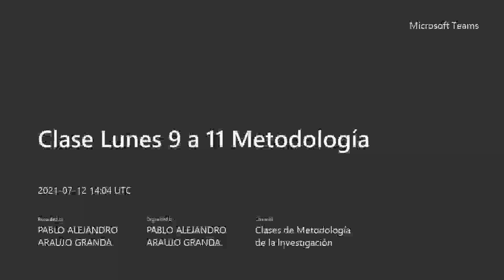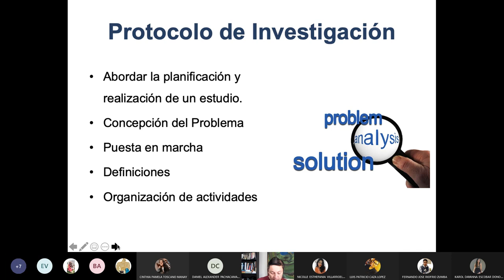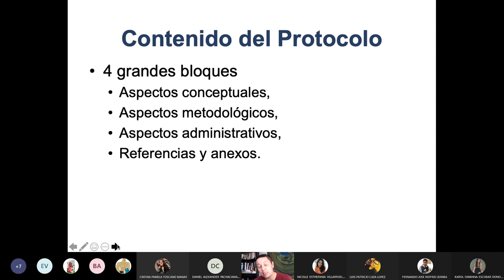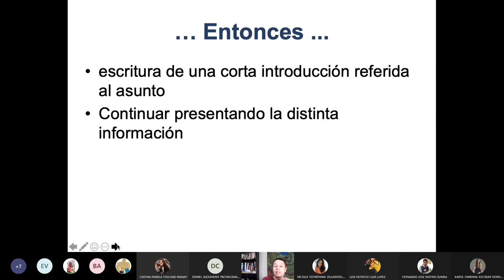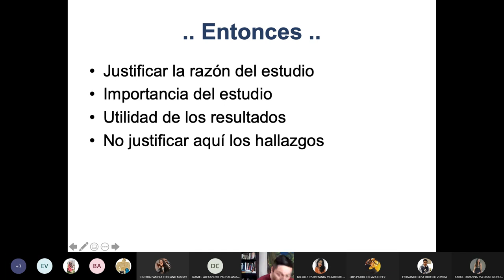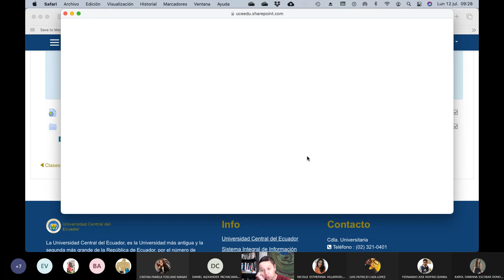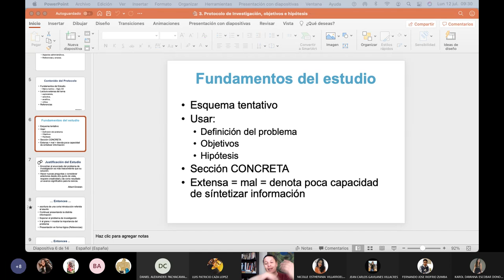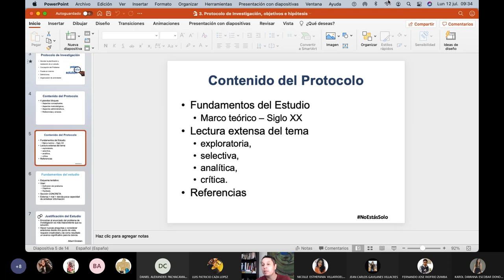Metodología - El protocolo de Investigación - 2021.07.12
En esta clase corta, les animo a los estudiantes a que sigan escribiendo su artículo, colocando introducción y el estado del arte. Se brindan las instrucciones del protocolo de investigación